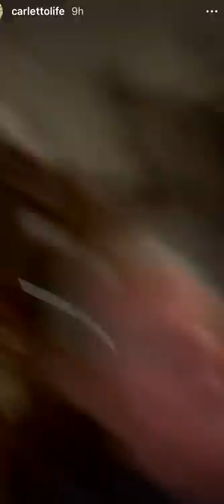Il nonno L'HA SGANCIATA! - Pausa pranzo con Carletto Ep. 216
Nel giorno precedente al compleanno di Nonno Faustino, il fastidio nei suoi confronti aumenta, ovviamente! Nel mentre, mi sembra di aver percepito una maleodoranza! Secondo voi l'ha sgancaiata?